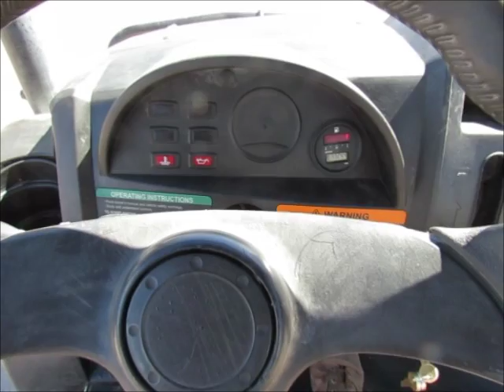For Sale 2008 Bobcat 2200S 4WD Industrial 4 Seat UTV Cart w/ Dump bidadoo.com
This unit is currently being sold at no-reserve auction Bid now, the auction ends 3/31/2016 7:29 PM Pacific time.

bidadoo is the West's largest business and industrial online auction service.  We feature weekly, no-reserve auctions with no buyer's premiums and no travel time required.  View high resolution photos, detailed inspection reports and video for each machine on your schedule, from the convenience of your home or office.